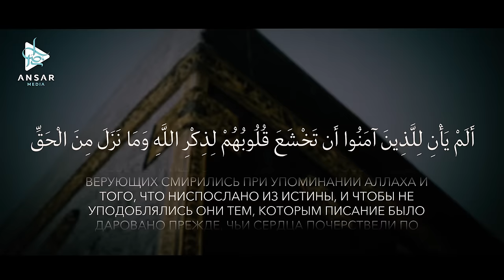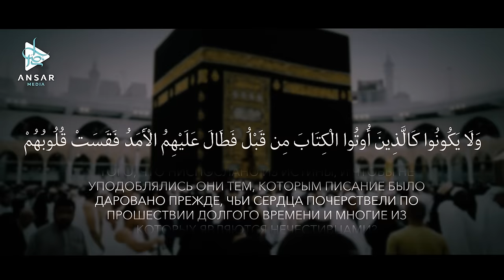ГРЕХОВНАЯ ЖИЗНЬ (напоминание)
Греховная жизнь может загнать нас в такую глубь мрака, что мы будем подобны 19 аяту 24 суры
وَلَا تَكُونُوا كَالَّذِينَ نَسُوا اللَّهَ فَأَنسَاهُمْ أَنفُسَهُمْ أُولَئِكَ هُمُ الْفَاسِقُونَ
[Не будьте подобны тем, которые забыли Аллаха, и Он заставил забыть самих себя. Они являются нечестивцами.]
И лишь милость Аллаха способна вывести нас к свету, так просите же Его, ведь Он Милостивый,Милосердный!
Также Аллах говорит в Куране إِنَّ مَعَ الْعُسْرِ يُسْرًا
[За каждой тягостью наступает облегчение.]
فَسَبِّحْ بِحَمْدِ رَبِّكَ وَاسْتَغْفِرْهُ إِنَّهُ كَانَ تَوَّابًا
[Восславь же хвалой Господа своего и попроси у Него прощения. Воистину, Он - Принимающий покаяния.]

9:32 Чтец Курана Fahad Aziz Niazi